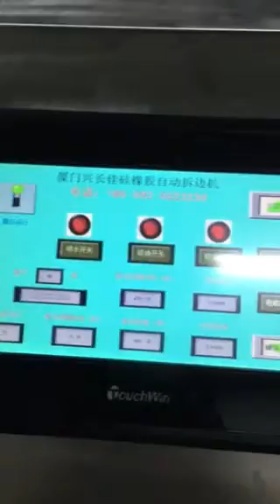rubber demolition edge machineRubber trimming machine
Rubber De-flashing machine
Rubber separator
Rubber trimming machine
Rubber removal machine
rubber trimming deflashing deburring machine
rubber demolition edge machine
rubber detachable machine
Rubber Deburring Machine
Rubber Processing Machine